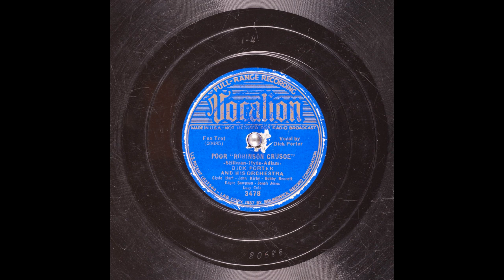Dick Porter And His Orchestra – Poor "Robinson Crusoe" (1937)